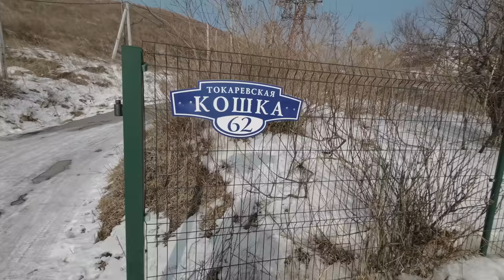La "CIUDAD PROHIBIDA" de la Unión Soviética | Vladivostok